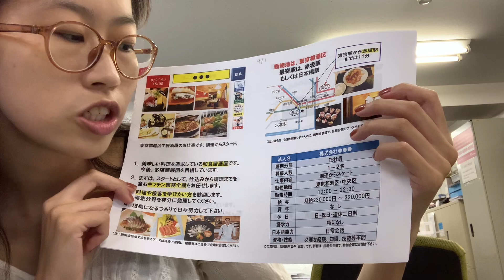9/2东京都港区饮食店正社员招聘